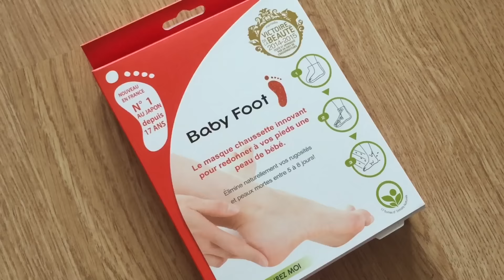Jolis Pieds pour cet Été - Birchbox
♡ Je filme avec mon Canon HDR-PJ410 et je monte avec Imovie

- SHOPMIUM : KGMUAAPT Bénéficiez d'un paquet de cookies Bonne Maman 100% remboursé !
- UBER : 4dd9y 10€ de réduction sur votre premier trajet

Sarah ♥